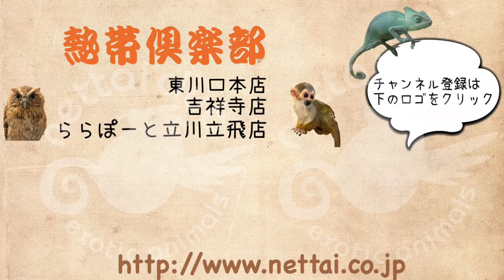東京 チンチラ バイオレットエボニー 人懐っこい 熱帯倶楽部